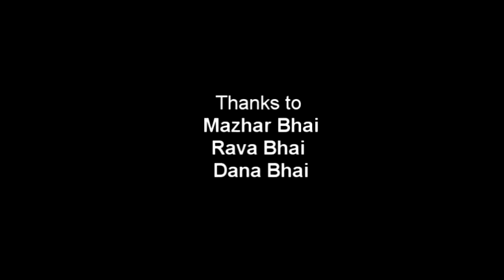sindhi song mazhar mutva rava bhai dana bhai